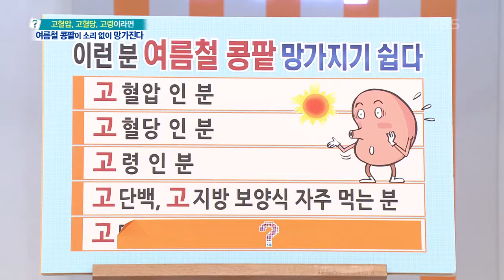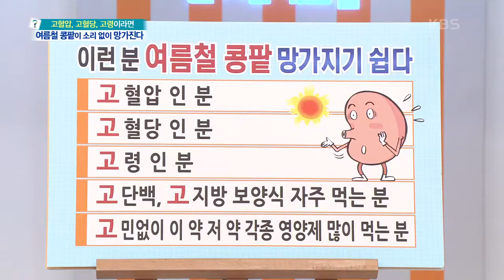[무엇이든 물어보세요] 여름철 콩팥! 망가지기 쉽다?! | KBS 220607 방송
여름철 콩팥! 망가지기 쉽다?! 20220607